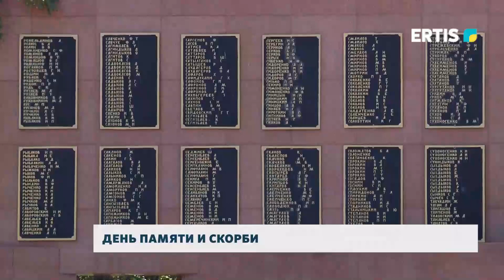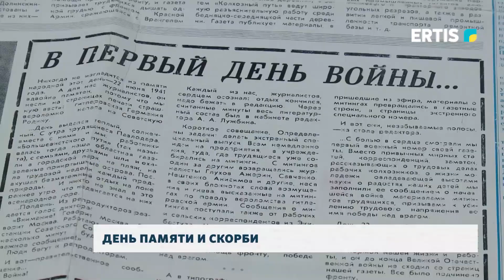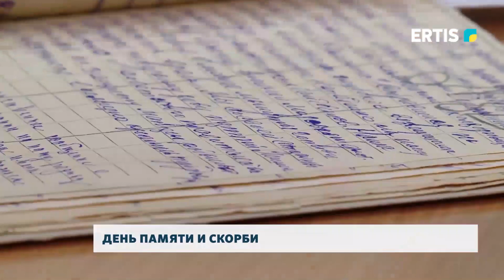День памяти и скорби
День памяти и скорби 22 июня – это годовщина начала Великой Отечественной войны. Именно в этот день летом 1941 года началась самая кровопролитная и страшная война в истории.